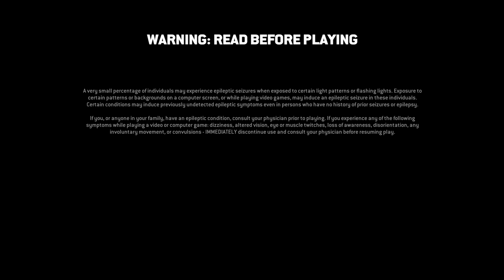Jörmungandr - Mjolnïr Head